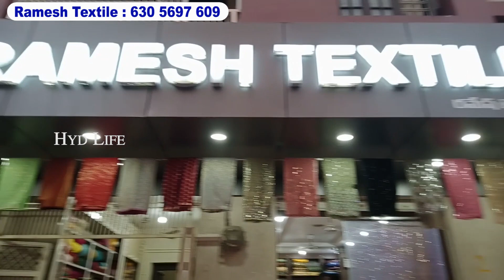title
Designer Boutique Style Partywear Fabrics | Heavy Sequence Fabric | 1 Meter Courier Facility

00:00 Highlights
1:26 Introduction
2:30 Handwork Sequence Designer Fabrics ₹1150/Mtr
2:45 Soft Net Multi Sequence Work Fabris  ₹750/Mtr
3:19 Disco Shaded Sequence Work Designer Fabrics  ₹650/Mtr
3:59 All Over Designer Heavy Work Fabric  ₹650/Mtr
4:31 Stylish Designer Work Fabrics  ₹650/Mtr
5:19 HandWork Designer Cut Border Imported  ₹1150/Mtr
5:39 Georgette SequenceWork Fabrics  ₹250/Mtr
5:52 Gilter Sequence Work Fabrics With Dupatta  ₹380/Mtr
7:13 Thread & Sequence Work Velvet Fabric  ₹450/Mtr
9:04 Fox Georgette Sequence Work Fabrics  ₹300/Mtr
9:57 Banaras Brocate Dhaman Work  ₹400/Mtr
11:11 Banaras Organza Designer Fabrics  ₹300/Mtr
13:05 Stylish Designer Fabric Collection  ₹380/Mtr

Shop Address :
Ramesh Textile
21-2-427, Charkaman,
Mitti- Ka-Sher, Charminar
Hyderabad

hyd life, hyd life channel, hyd life dress materials, hyd life pakistani suits, hydlife burqa, hyd life sarees, hyd life jewellery, hyd life latest videos, hyd life readymade dresses,